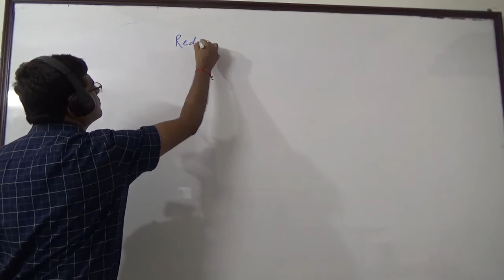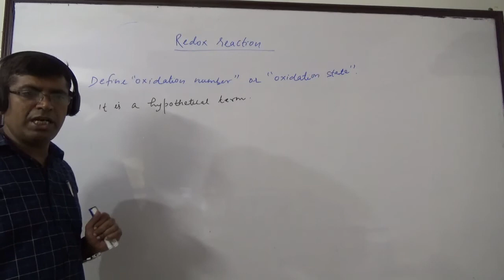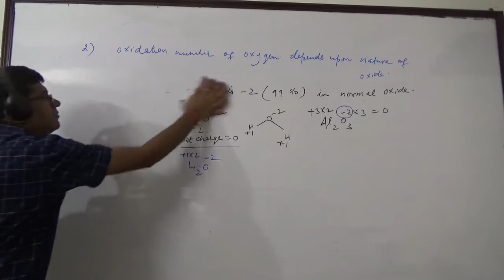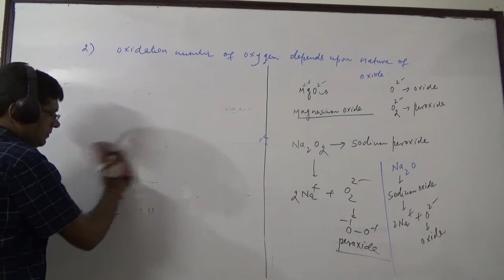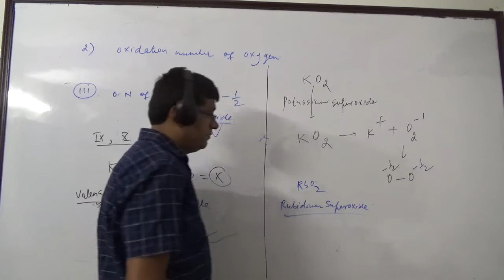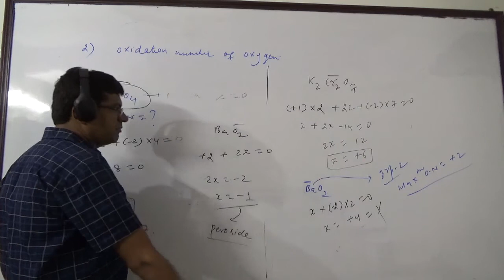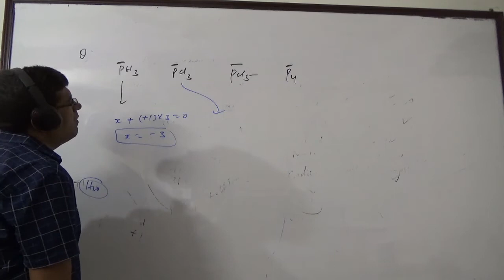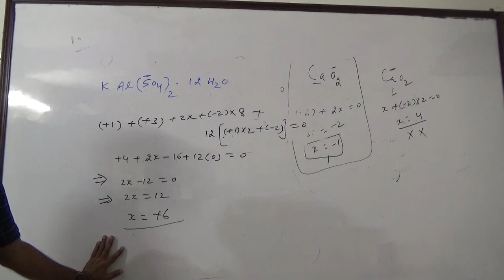JMS INSTITUTE (1-REDOX REACTION ) BY KAILASH CHOUDHARY M. 9811260555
CLASS-XI CHEMISTRY